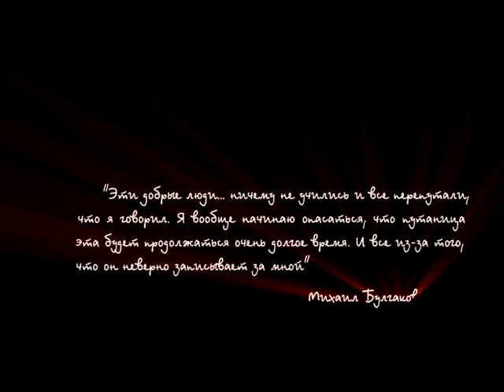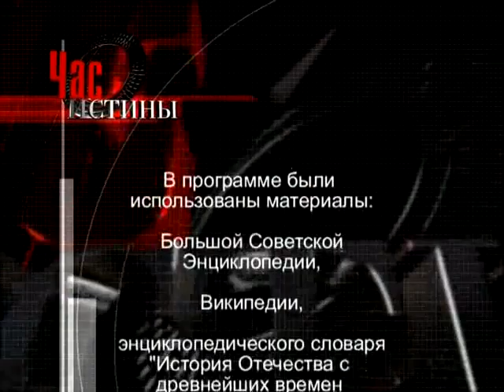707 Старый Новый Год